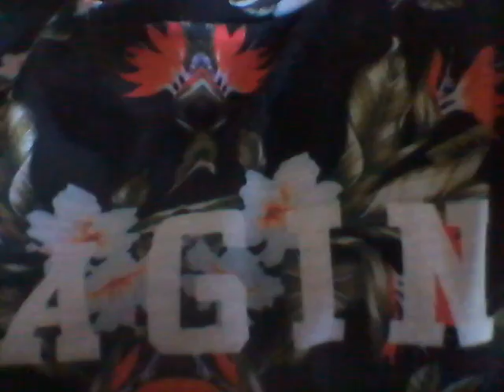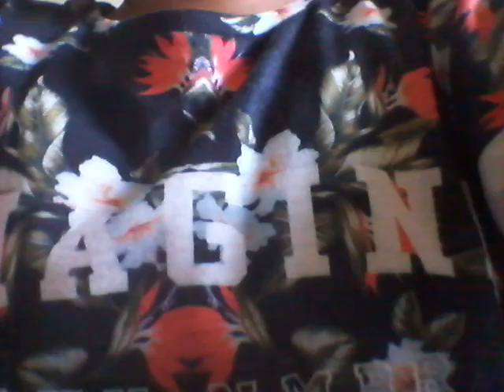TAG:Se io fossi...